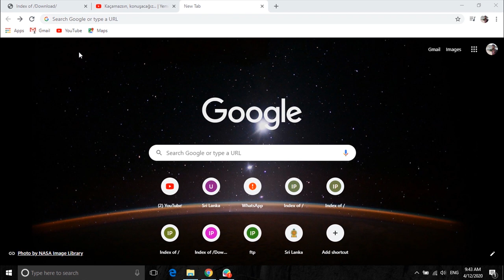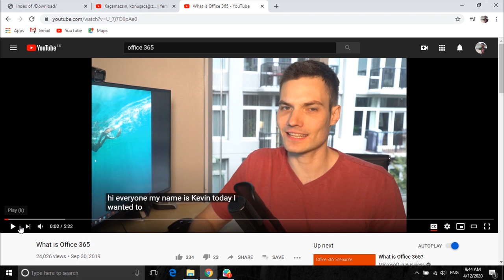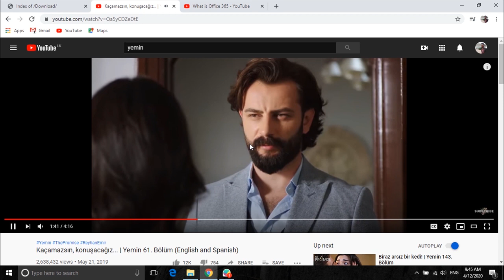යූ ටියුබ් වීඩියෝ වලට සිංහල උපසිරැසි විනාඩියෙන්.. | How to Enable Subtitles in YouTube within Minute.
විනාඩියෙන් යූ ටියුබ් වීඩියෝ වලට සිංහල උපසිරැසි එක්කරගමු.
Enable subtitles/captions in YouTube within Minute.